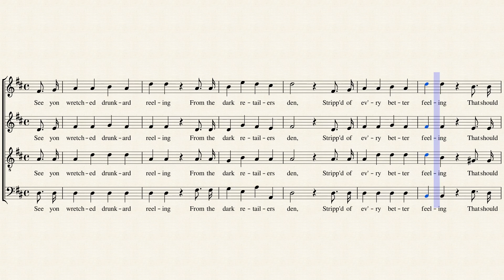The Pledge (SATB)